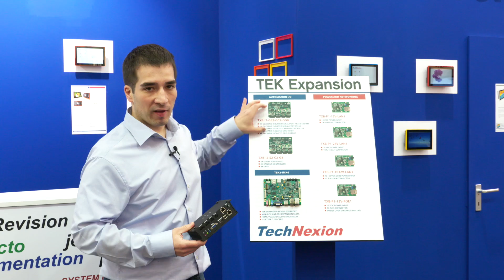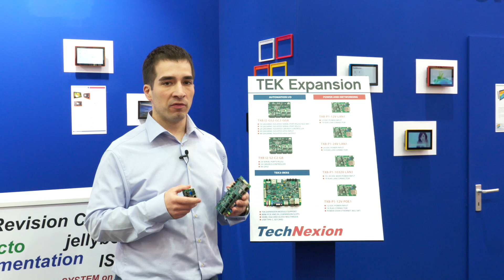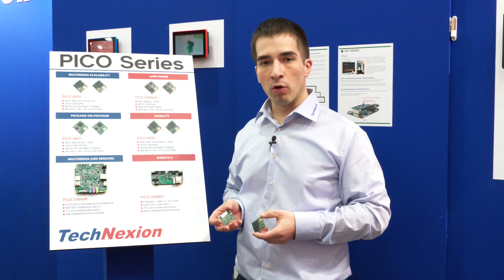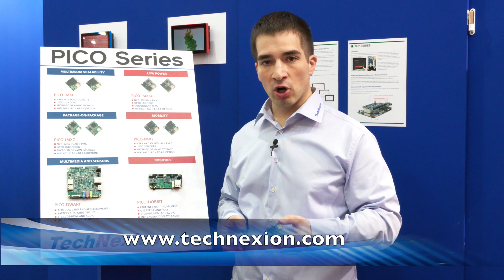TechNexion Company overview and Product introduction at Embedded World 2016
Introduction of TechNexion the manufacturer of embedded and industrial Modules and Systems. Technical Sales Manager Florian Wohlrab will first give an overview about TechNexion as a Company, talking about having everything in-house from HW R&D over Software R&D to production and Quality Department. Also highlighting the ODM and EMS capabilities thanks to own high-end manufacturing lines.

The second part of the Video is a Product introduction starting with the new TEK-Series BoxPC which features NXP i.MX6/i.MX7 or Intel Braswell, based on a m. Then the TEP-Series is introduced which is a HMI ranging from 7” to 10.1” to 15” which features same capabilities as the TEK-Series. Following is an overview about the EDM Module Series which is an Open Source Industry Standard based on the MXM3.0 Connector and where TechNexion offers a wide variety of Modules scaling from Solo up to Quad core based on NXP i.MX6 and i.MX7 at the moment. Last but not least the PICO Modules are introduced which are with only 36mm x 40mm are the smallest Modules from TechNexion. They feature on-board eMMC or SD-Card, on-board WiFi/Bluetooth and ranging from NXP i.MX6 UltraLite to Solo, DualLite up to Quad.